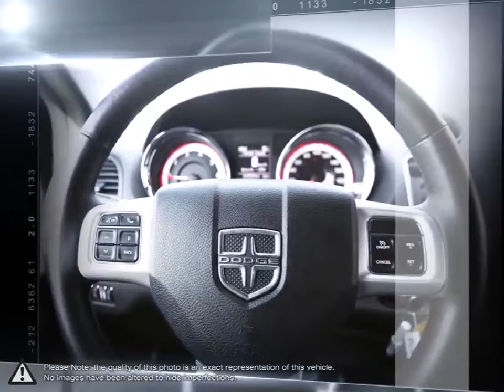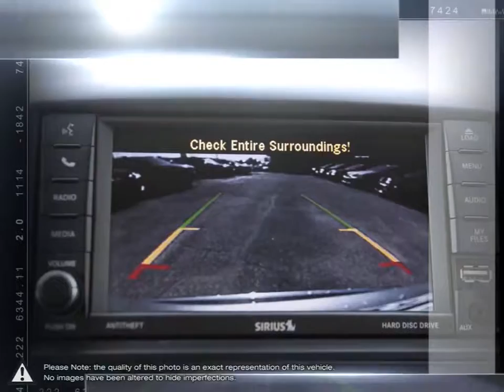2018 Dodge Grand-Caravan | Stockie Chrysler Dodge Jeep RAM | 2C4RDGEG2JR302648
Video uploaded via YouTube Data API V3 using the Java library on Fri Oct 11 11:15:35 EDT 2019